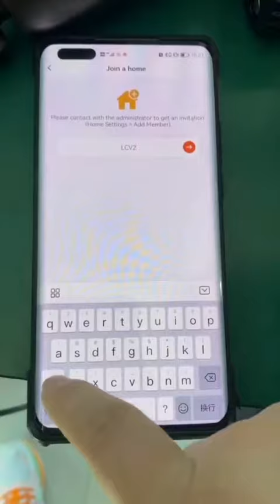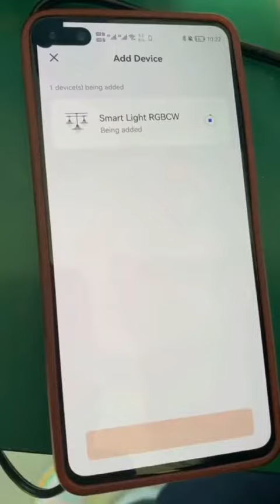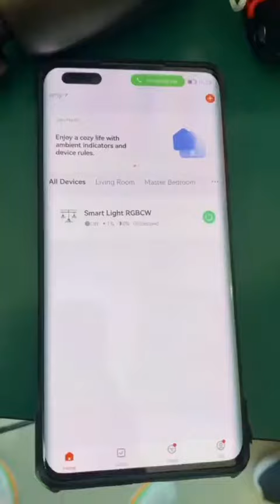SOP for APP linkage and access to Bluetooth operation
For all our RGBCW series low voltage landscape lights, you and your family can control the lights through your mobile phone, please refer to this video for the specific operation steps